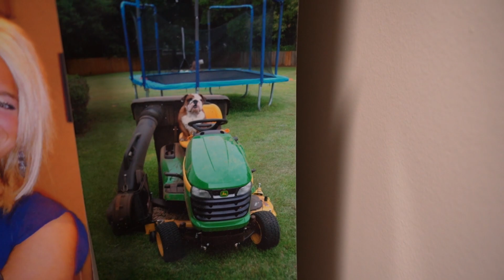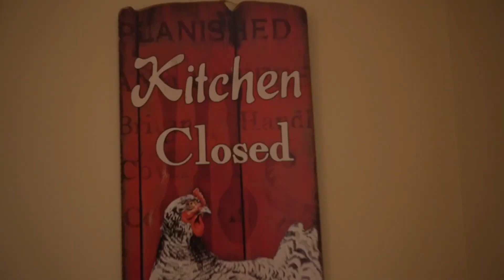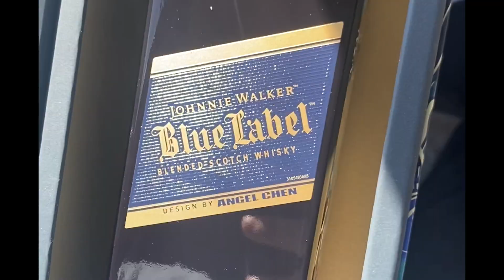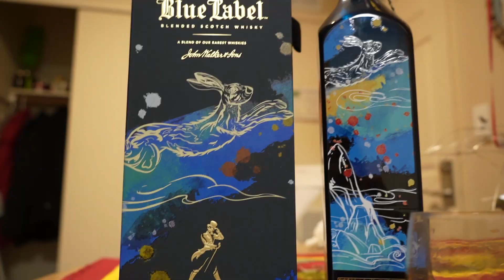Scotch & Tattoos w Grandpa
Grandpa & I  had a deal that when he turns 90 years old we would get matching tattoos. We each got a grandfather clock on our arms before his 90th birthday so we could show them off. I  surprised him w Scotch afterwards. We hope you enjoy this video.